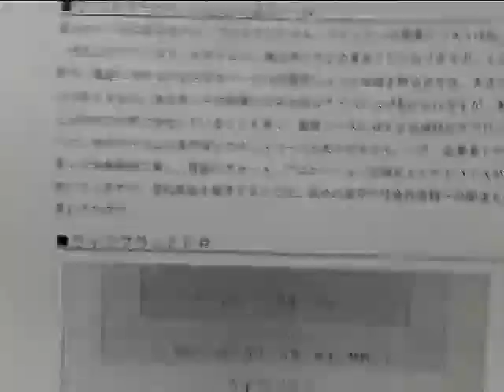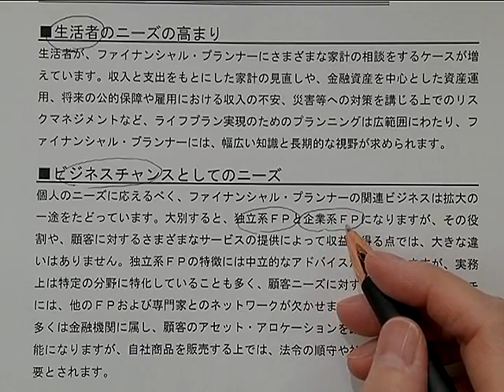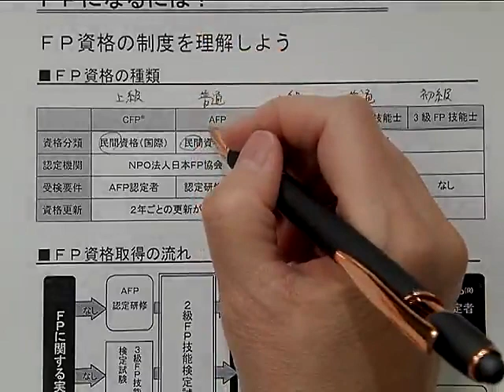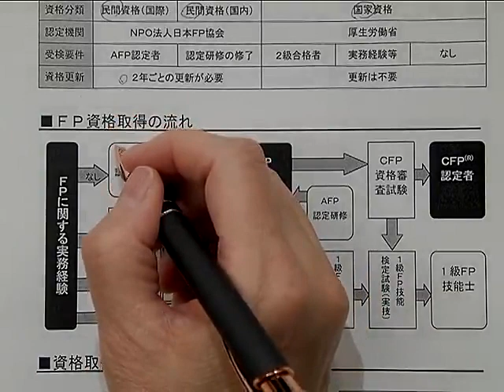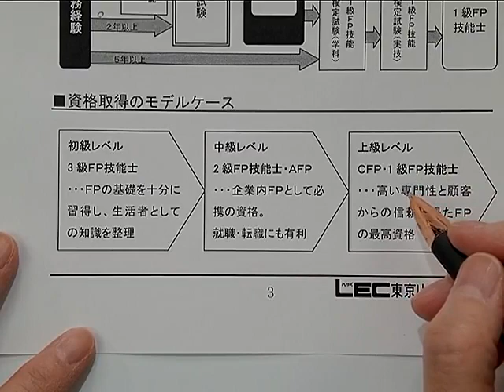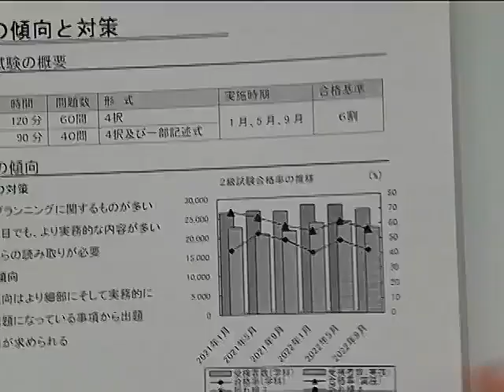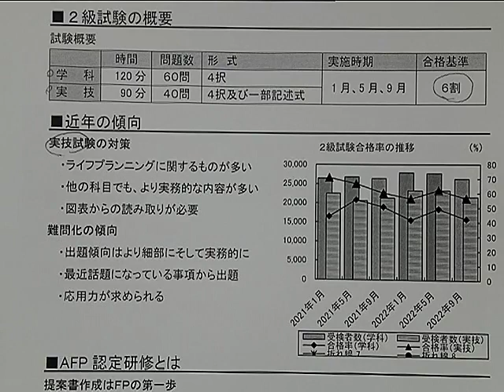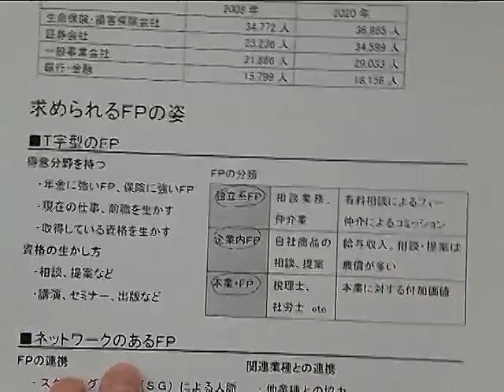【ＬＥＣ ＦＰ】 ＦＰって何？ (初級向けガイダンス）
●LEC ＦＰ初学者向け講座ページ

●お試しWeb受講 LECの講義がお試しで体験受講！！講義は？講師は？教材は？実際の講義をWebで無料体験いただけます。

●資料請求 ＦＰ資格に興味をお持ちの方、資料をお送りいたします。